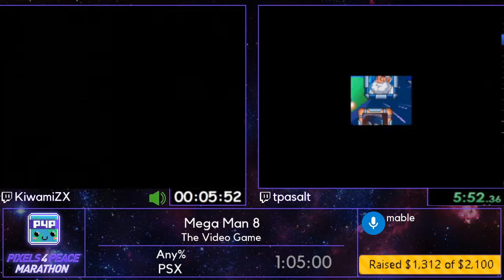Mega Man 8 Any% KiwamiZX,tpasalt P4P Winter 2020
Pixels 4 Peace Winter 2020
Benefiting Save The Children
February 28th - March 2nd 2020